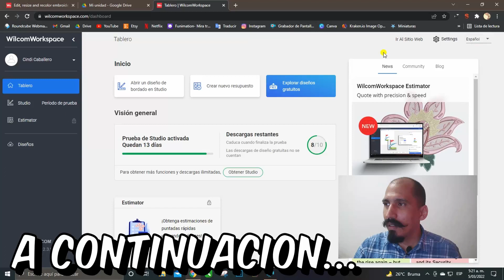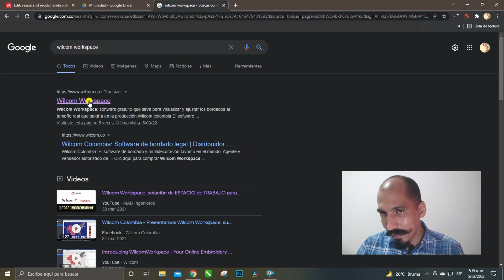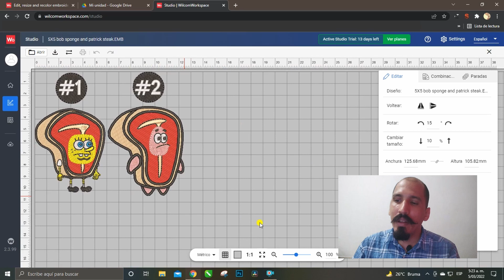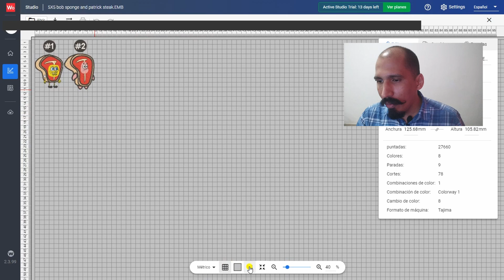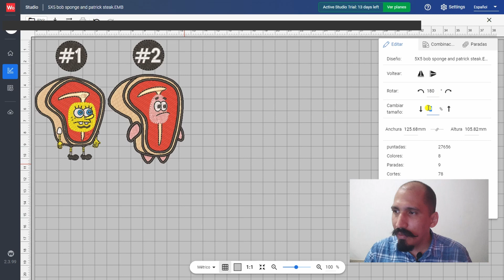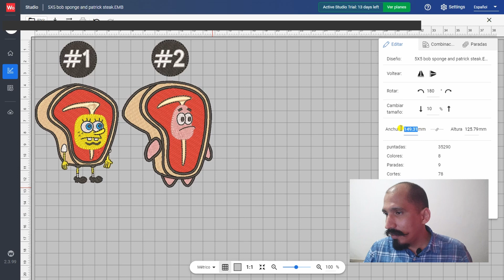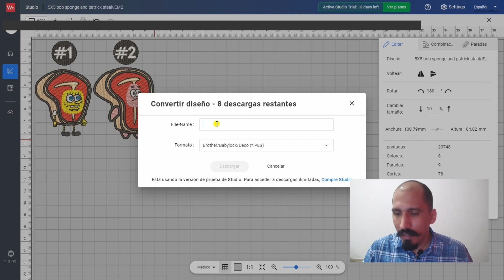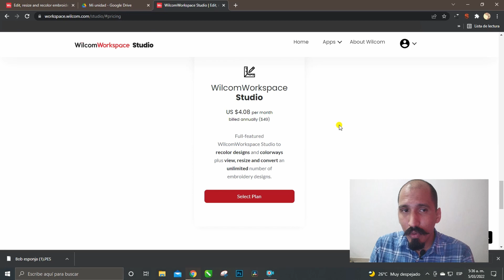Edita Bordados SIN Instalar Programas (Gratis y Fácil con Wilcom Workspace)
✔ CAPITULOS DEL VIDEO
0:00 WILCOM Workspace
0:40 Solo para edición de Bordado
1:02 Fuciones de WILCOM Workspace
2:36 Demostración
9:42 Conclusiones